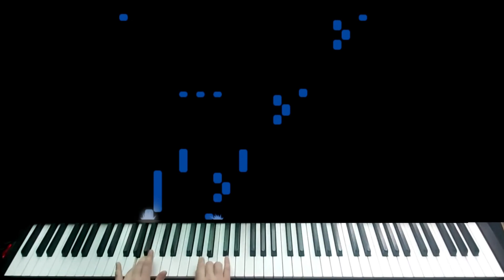[피아노 대회곡] Inquietude Op.100 No.18 - Friedrich Burgmuller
피아노 대회를 준비하는 학생들을 위해 영상을 제작해 보았습니다.

대회 준비에 많은 도움이 되었으면 좋겠습니다.

"좋아요" 와 "구독" 은 큰 힘이 됩니다~♡